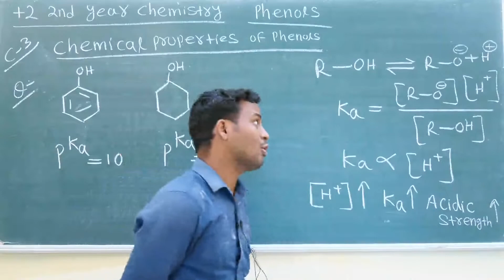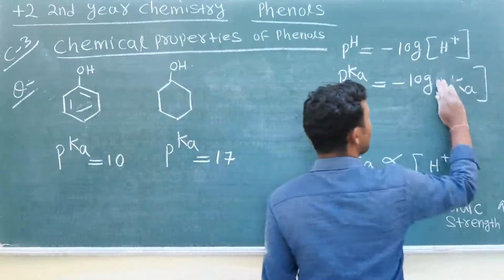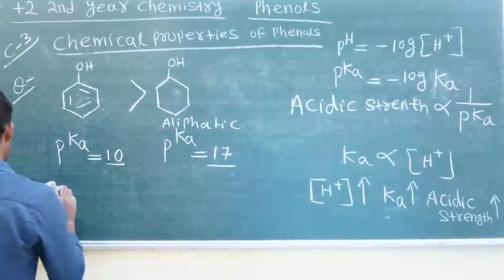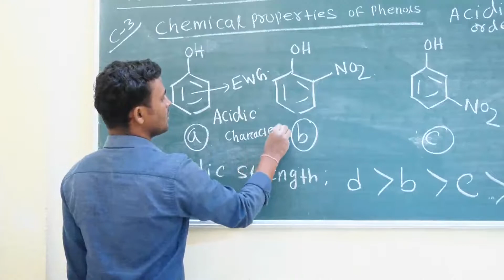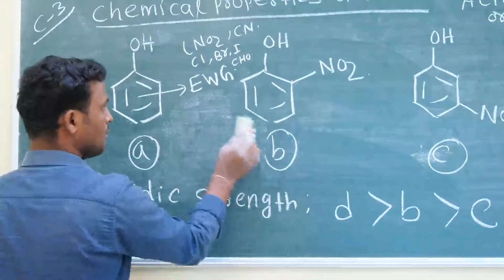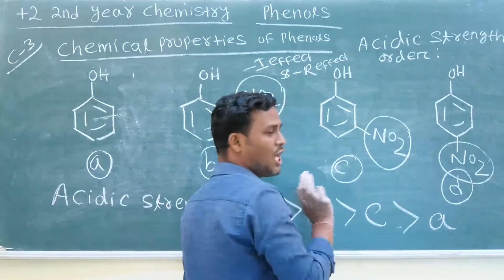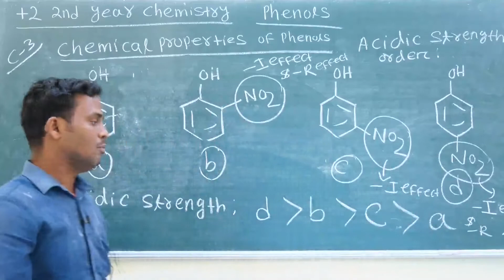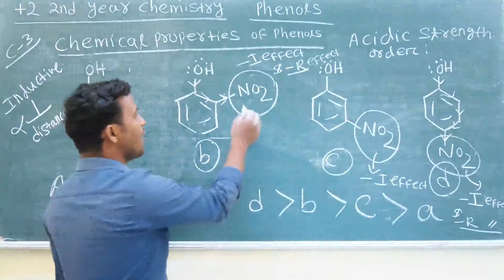CL -12 | L-7 | Question series on acidic strength of substitute phenol for chseodisha cbseboard.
Class 12 organic chemistry ⚗️🧪 chapter 02. Alcohol phenol and ether for CHSE CBSE board exam and JEE NEET students by Deba sir NITW. Lecture 07 questions solve based on acidic strength of substitute phenol.